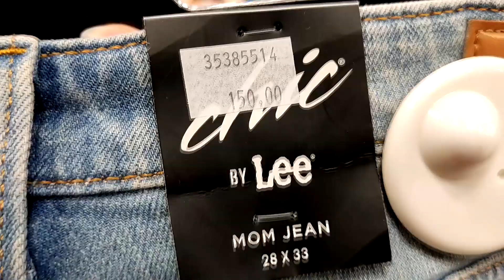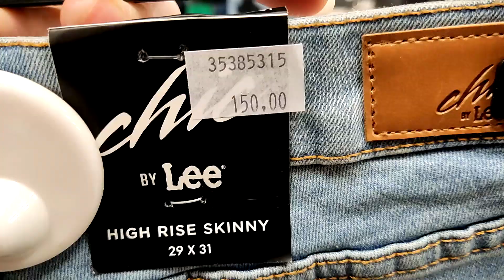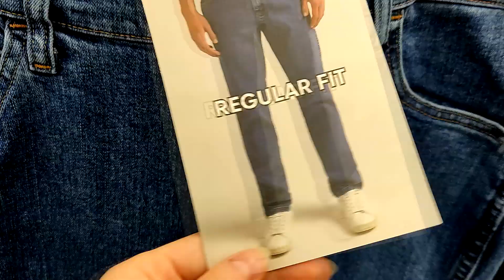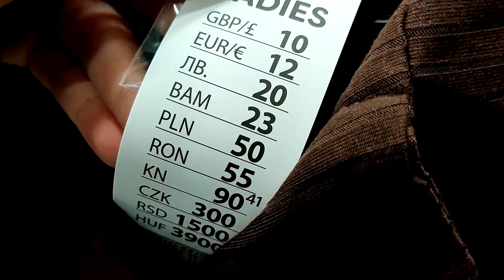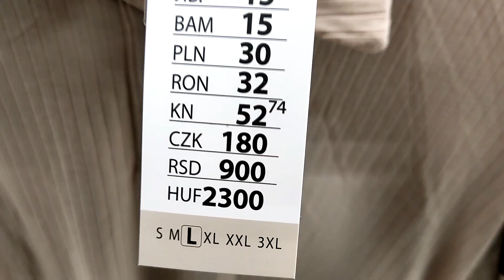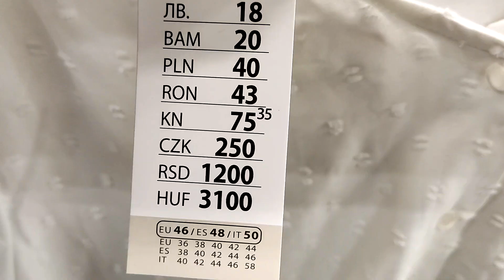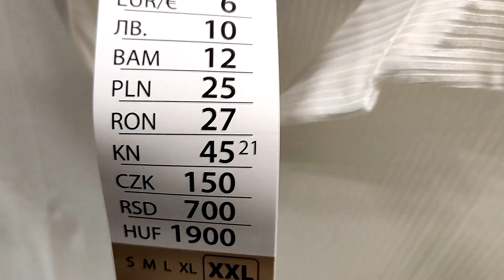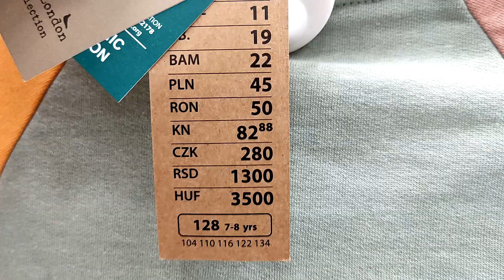PEPCO 😍 TO JEST NOWOŚĆ❗️ PIĘKNE UBRANIA DAMSKIE ❤️ FAJNE SPODNIE / TA KURTKA JEST PIĘKNA 😍